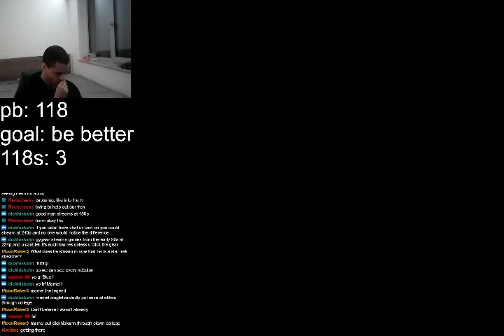Silo Agent 1:17